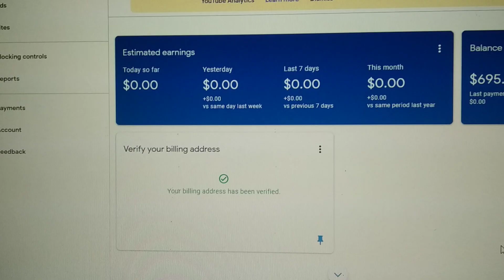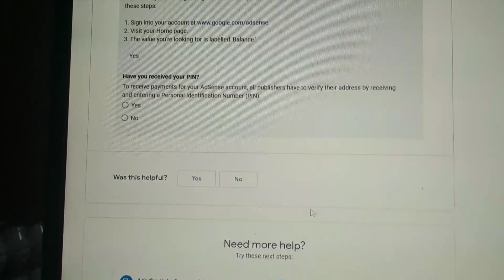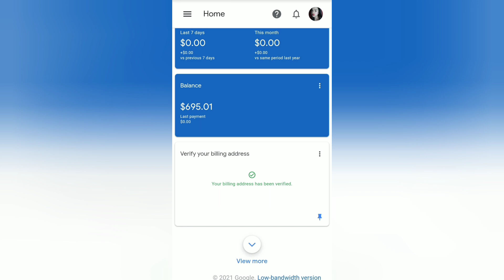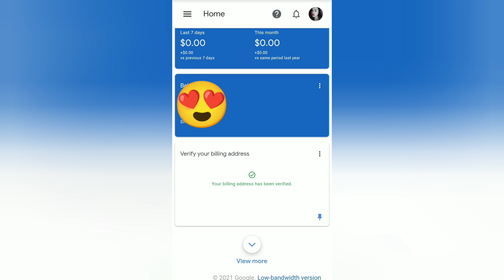NO PIN? PAANO MAKUHA ANG SAHOD SA YOUTUBE? MANUAL VERIFICATION